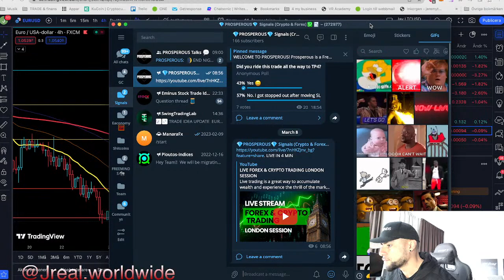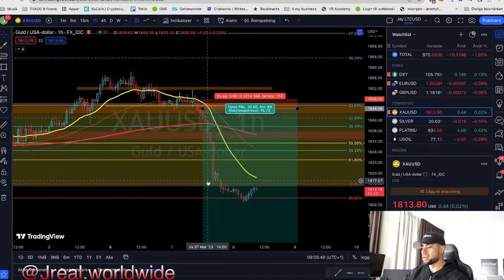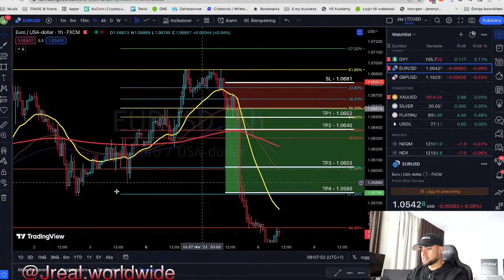LIVE FOREX TRADING LONDON SESSION - RECAP, 360 PIPS!! THE RESULTS SPEAK FOR ITSELF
In this video, we are recapping what went down during Tuesday's crazy market rally after FED chairman Jerome Powell's speech. Breaking down how we caught 360 pips in 1 day

Live trading is a great way to accumulate wealth and experience the thrill of the markets. In this live trading stream, we will be sharing our screen, analyzing and explaining our analysis. We will be focusing mainly on forex pairs and gold, but we will also take a look at stock indexes like the Nasdaq, Dow Jones, and major cryptos such as Bitcoin, Ethereum and XRP.

🚨🚨📱 Join our free telegram Channel and community to get access to free forex trade signals, free training and all the chart mock-ups ➡️

Throughout the live trading session, we will always explain our methods, approaches and mindset. We'll also provide insight into various strategies, moves, and life advice. We want to make the streams educational, so everyone can benefit from the knowledge and experience.

Come join us for a live forex trading session and learn the basics!

IMPORTANT: NONE OF THE INFORMATION THAT IS BEING SHARED IN THIS VIDEO IS FINANCIAL ADVICE.

✅ If you want to get access to the AI tools that we use like Manara and learn more about forex trading and how to make money on the financial markets from industry-leading educators then check out ➡️